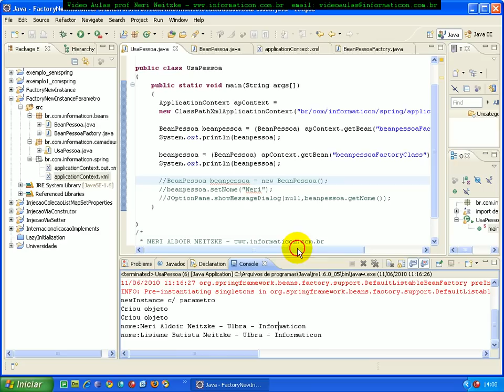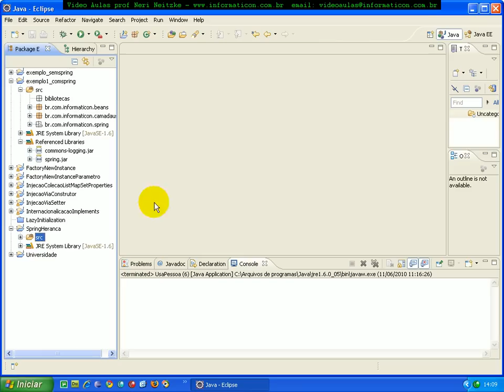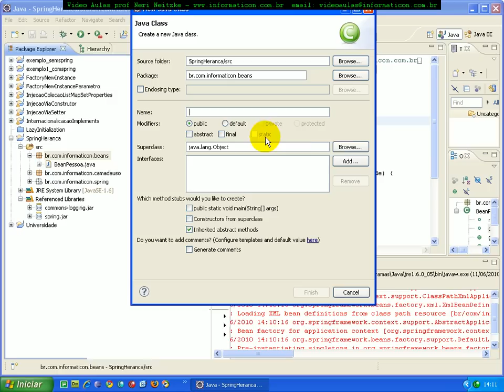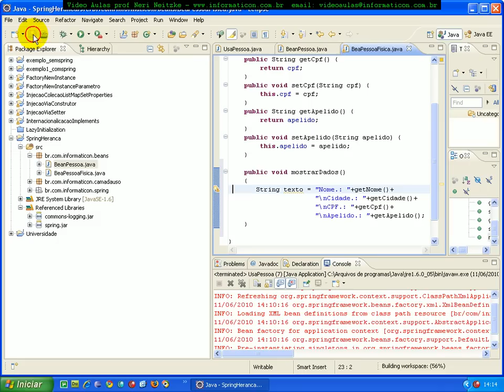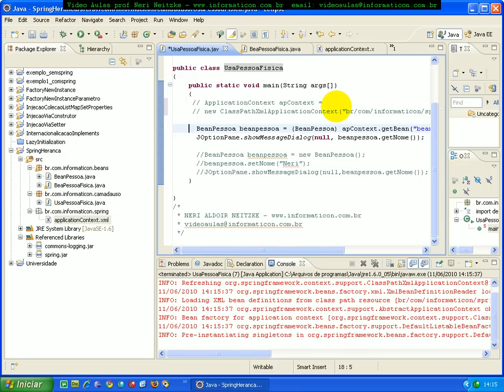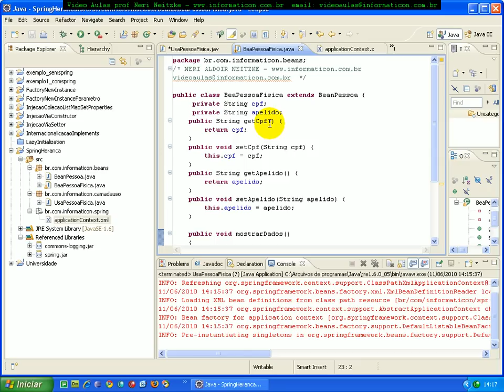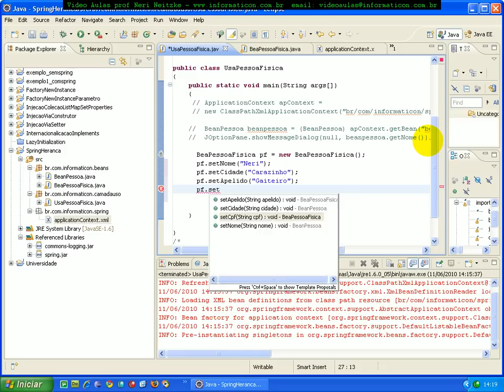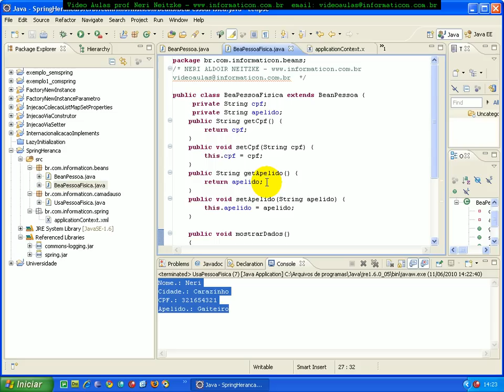aula 3436 spring Criando classes para usar Heranca extends